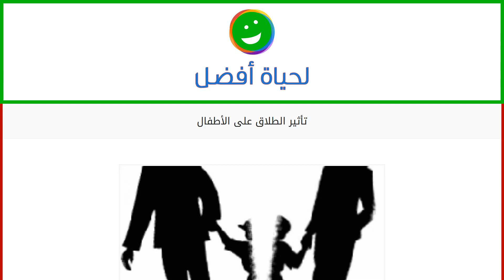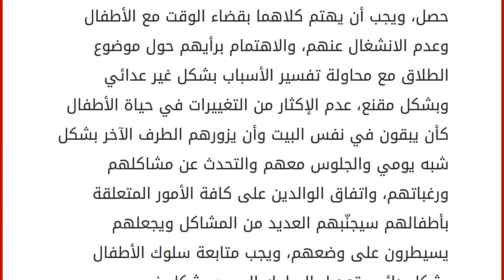تأثير الطلاق على الأطفال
الطلاق
قد يلجأ الزوجان إلى الطلاق نتيجةً للمشاكل أو الظروف التي جعلت من حياتهم معاً أمراً مستحيلاً، ومما لا شك فيه أن الطلاق هو ليس بالأمر السهل على كلا الطرفين بحيث يتأثر كلاهما به بشكل مباشر وسلبي، فهو أبغض الحلال عند الله تعالى، ويكون الأمر أكثر صعوبة في حال كان عند الزوجين أطفال، فيكون هؤلاء الأطفال أكثر عرضةً من غيرهم للتأثر النفسي والسلوكي، بحيث إنّ الطفل يحتاج إلى أسرة سليمة وغير مفكّكة حتى ينمو بالشكل السليم والصحّي، فما هو تأثير الطلاق على الأطفال؟ وكيف يمكن التخفيف من حدة الأمر؟ تأثير الطلاق على الأطفال
عدم شعور الطفل بالجو الأسري ممّا يسبّب له العديد من المشاكل النفسيّة، وخاصةً عندما يرى أصدقاءه يعيشون حياةً طبيعيّة مع كلا الوالدين، وهو يعيش مع أحدهم ويفتقد للآخر.
الشعور بنقص الاهتمام من قبل الوالدين، والإحساس الدائم بالقلق من أن يتخلّى أحدهم عنهم وأن لا يعاودوا الاهتمام بهم وبا